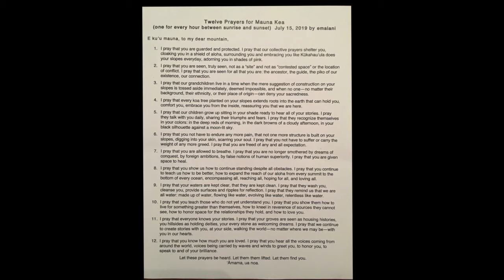July 28, 2019 - I Apologize, Please Forgive Me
Ho'oponopono Series, (Part 2 of 4)